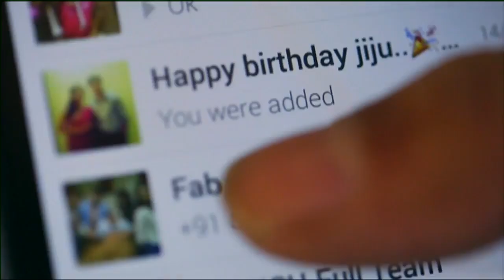Kaisi Yeh Yaariaan | FAB5 goes underground to focus on Music!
FAB5 goes underground to focus on Music!